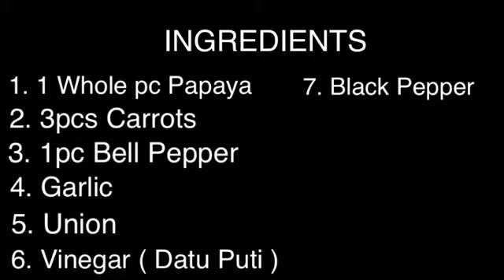Making Papaya Pickles ng Ilocano